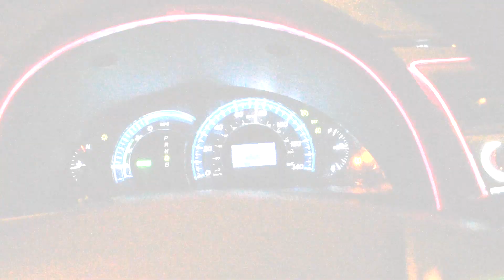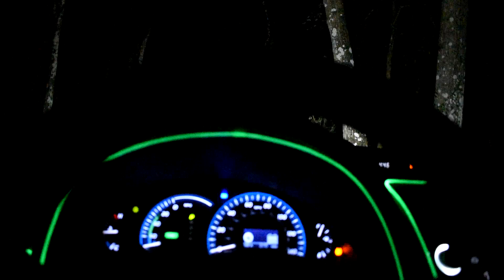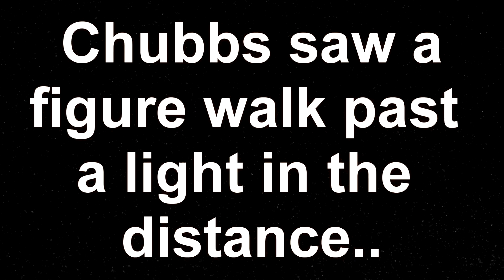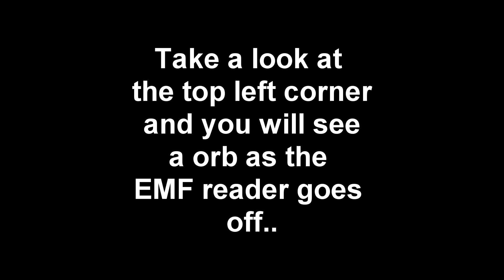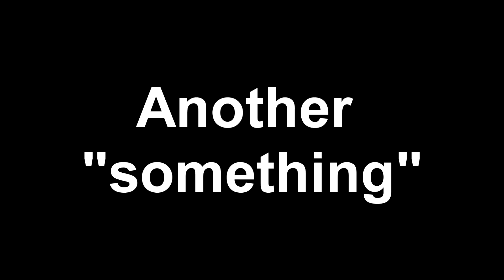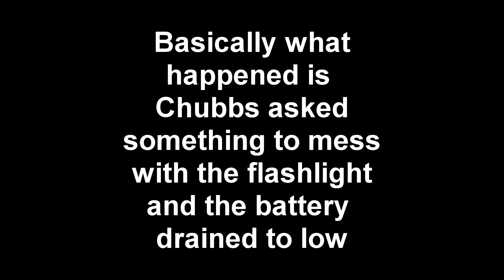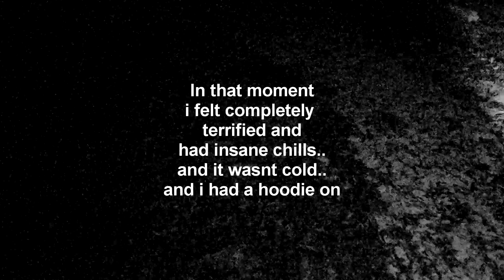GOING TO THE MOST HAUNTED CEMETERY IN FLORIDA! (GONE WRONG)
ENEBA.com - great place to buy games (PS4, Xbox, PC)!
GET 1 EUR ENEBA BONUS!
Buy the best video game keys at the best price!

This game was made by a single developer named Jackyboy, he has this game that will be out on the market late this year,
and will have others soon! Please... CHEACK HIM OUT!